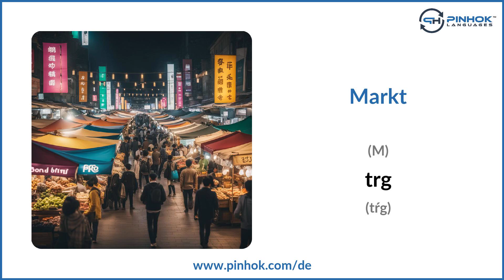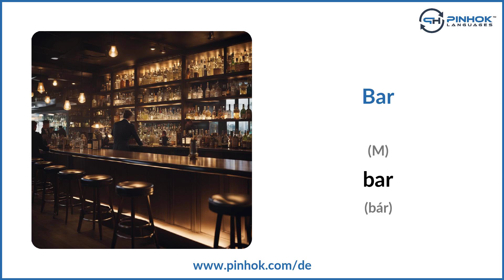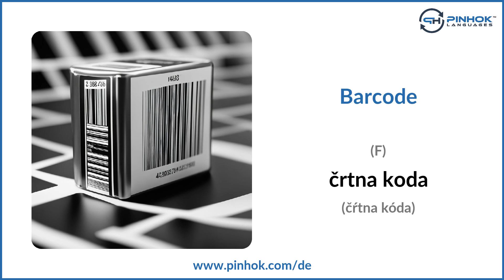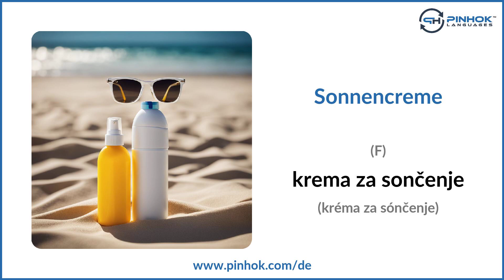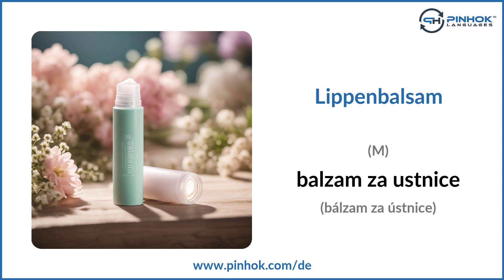Einkaufen auf Slowenisch